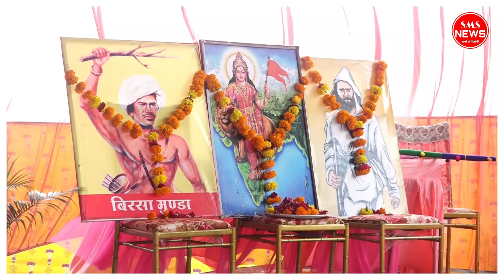मुख्यमंत्री के अपर सचिव लक्ष्मण सिंह मरकाम से SMS न्यूज पर इंटरव्यू मे क्या कहा सुनिए भीलीभाषा मे